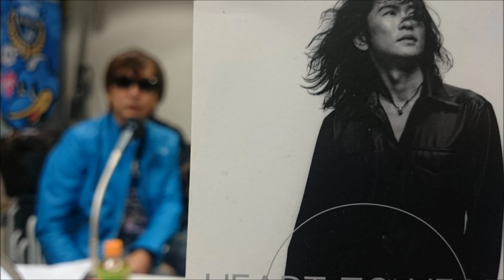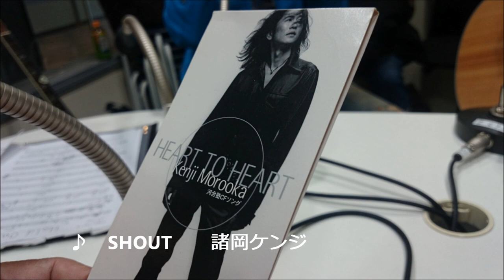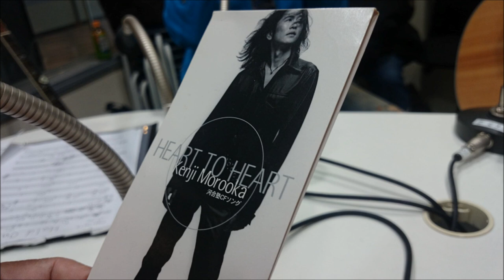金尾よしろうの音楽魂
ゲスト　諸岡ケンジ　　　櫻田武（ギターサポート）

Ｍ１　ＳＨＯＵＴ　　　　諸岡ケンジ
Ｍ２　ＨＯＬＤ　ＯＮ　　諸岡ケンジ
Ｍ３　心の翼　　　　　諸岡ケンジ
Ｍ４　Ｈｅａｒｔ　ｔｏ　Ｈｅａｒｔ　諸岡ケンジ

提供　Ｊ．Ａ．Ｎ　Ｆｉｎｅ　Ａｒｔ　（Ｕ．Ｋ）／　（有）サムデイ　／やの循環器科内科クリニック
（有）メデイカル・ファクトリー